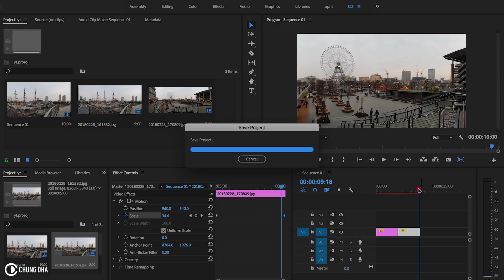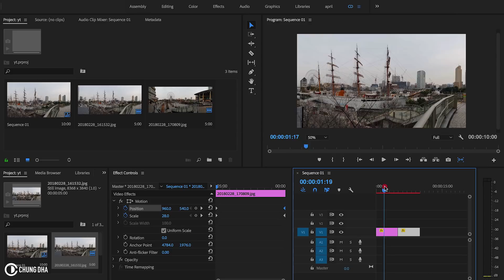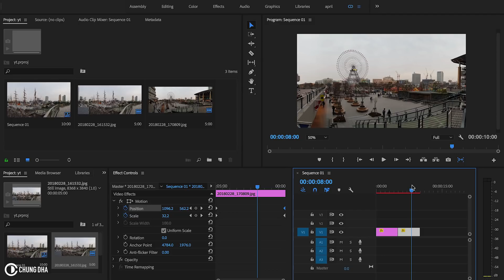Ken Burns Effect in Adobe Premiere Pro ThrowbackThursday Chung Dha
In this ThrowbackThursday video tutorial I am teaching you the first effect that I have ever learned with video editing, which is the Ken Burns Effect. As the first event video that I have ever made used this effect, as the video was edited with photo's and having movements is much more interesting than showing only static images. So if you had too much locked down videos that looks too much like a static photo, you might want to do a Ken Burns effect to make the shot more interesting.

Video Schedule:
MusicMonday - Is all about audio, review / test audio equipement or showcase music that I like.
TimelineTuesday - Video Editing tutorials
WisdomWednesday - Review, Tips or Tutorials about filmmaking
ThrowbackThursday / TBT - Talking about old camera gear
FeatureFriday - I will feature a professional, who I will interview or ask about techniques and development in the world of filmmaking. Or I will showcase products I find useful at the moment.

Hi! My name is Chung Dha, if you ever meet me IRL you can also say Jona. I am a Photographer, Awards winning Filmmaker and Graphic Designer from Rotterdam,The Netherlands. This channel is all about information, tutorials and more to help filmmakers and I personally like to checkout new tech and even make my own. Other things you will find on this channel are a lot of editing tutorials, travel vlogs and DIY tutorials.